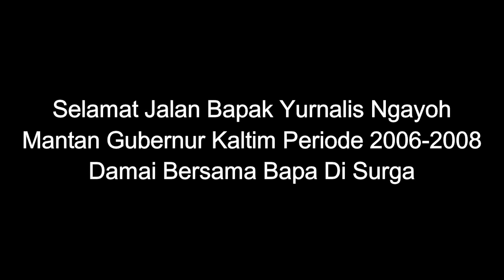Pengawalan Jenazah Mantan Gubernur Kalimantan Timur || LPADKT-KU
LPADKT-KU Mengawal pemakaman Mantan Gubernur Kaltim Alm Bapak Yurnalis Ngayoh, menuju pemakaman Katolik Sungai Siring.

Selamat jalan pak damai bersama Bapa di Surga